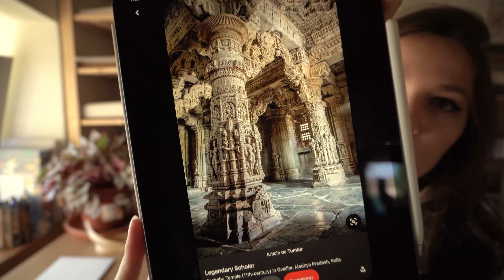Je Vide Mon Sac (Et Remplis Ma Valise) - Vlog D'automne 🍁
Petit DailyVlog automnal des familleeees  avant la bagarre des conventions

SOUND : Thematic

QUESTIONS RECURRENTES :

CAMERAS ? : Avant : Canon 700D
                    objectif : 18/135mm
                    Maintenant : Sony A6400
                    objectif : 16/50
LOGICIELS ? : Premiere pro/Photoshop
ETUDES ?: Graphistes & GameArt